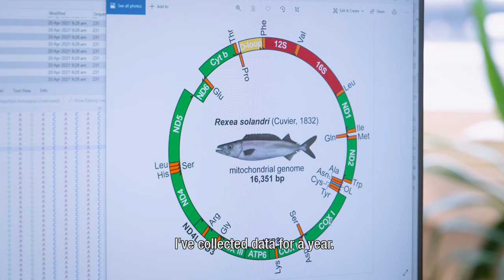New Research Fleet | RV Adriaen Coenen 'Making the invisible visible' (EN Subtitles)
In February 2021 the NWO-I Foundation Board has approved the NIOZ investment for the construction of the second new ship in the national research fleet. The seriously outdated Wadden Sea research and support vessel RV Stern was in urgent need of replacement. Next Generation Shipyards in Lauwersoog has won the tender for building the ship. The RV Adriaen Coenen is expected to be delivered in the spring of 2022.